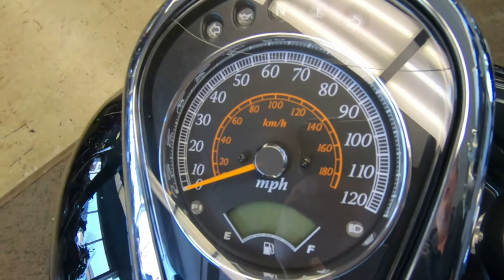2009 Suzuki Boulevard C50T - Used Motorcycle For Sale - Milwaukee, WI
Please visit Southeast Sales Powersports to view this Used BLACK 2009 Suzuki Boulevard C50T for sale in Milwaukee, Wisconsin

Stock# 106885

Description:
2009 Suzuki Boulevard C50T
ONLY 2075 MILES ON IT! Comes with whitewalls, windshield, passenger backrest, saddlebags and ready for you to cruise on!